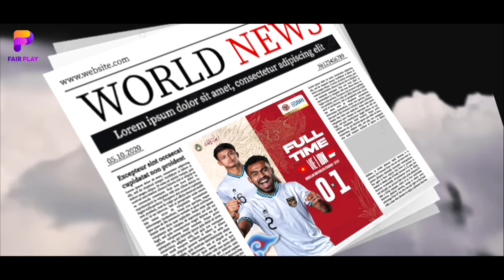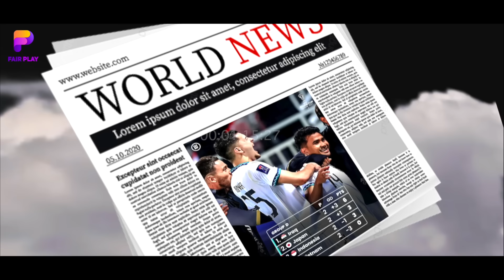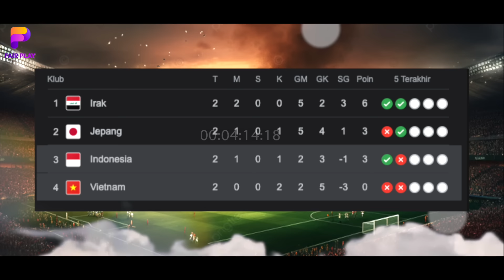SERANGAN VIETNAM MATI KUTU❗️Pertahanan Timnas Indonesia Tak Tertembus| Rank FIFA Timnas Melejit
BERITA BOLA TERBARU DAN JUGA HASIL PERTANDINGAN TADI MALAM DARI FAIR PLAY SPACE - Berita Bola : SERANGAN VIETNAM MATI KUTU❗️Pertahanan Timnas Indonesia Tak Tertembus| Rank FIFA Timnas Melejit